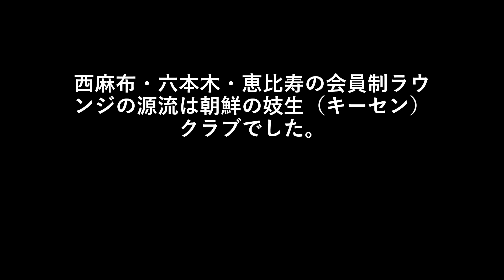西麻布・六本木・恵比寿・南青山・赤坂の会員制ラウンジの源流は朝鮮の妓生（キーセン）クラブでした。